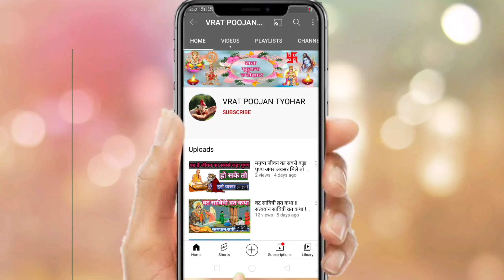महाभारत का वह सच जो आपको नहीं पता आखिर क्यों नहीं लिया बलराम ने युद्ध में भाग !! Mahabharata facts